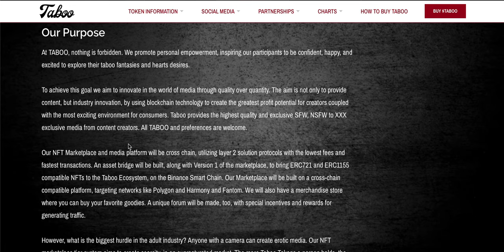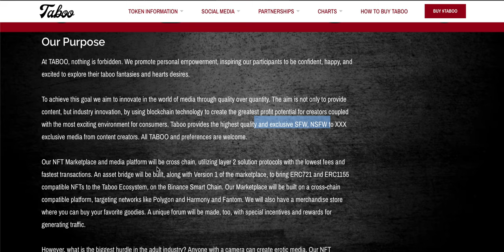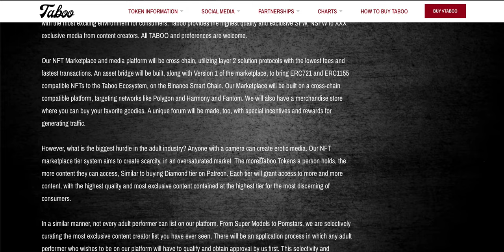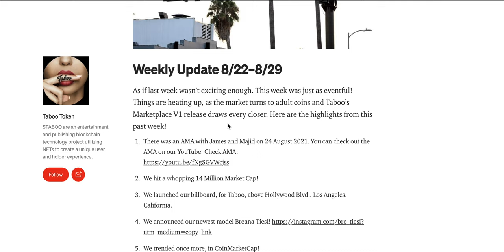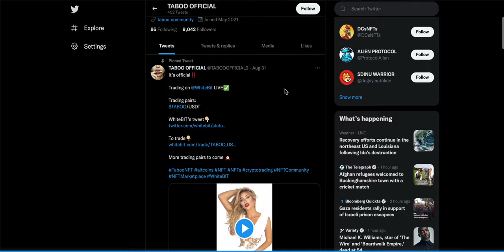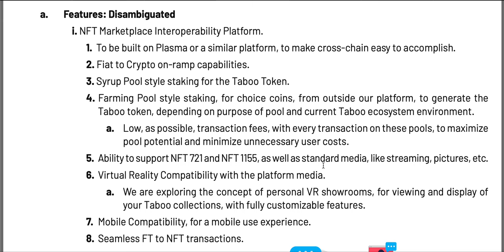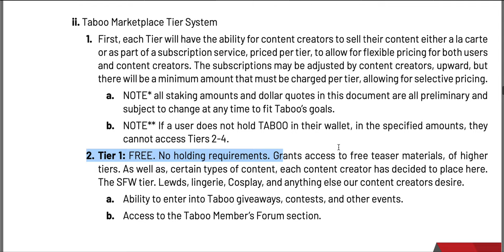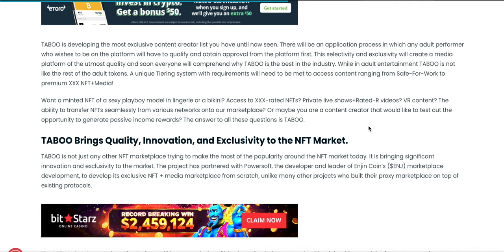$TABOO, THE PLAYBOY OF BLOCKCHAIN!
taboo, taboo coin, taboo token, trending bsc projects, $taboo, passive income tokens, passive income cryptosx trending cryptos today, best cryptos for passive income, binance smart chain, bsc gems, bsc gem projects, 10X potential cryptos, best new crypto projects, buy these coins now, best alt coins, alt coins, adult coins, adult tokens